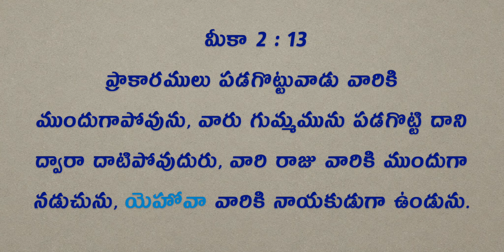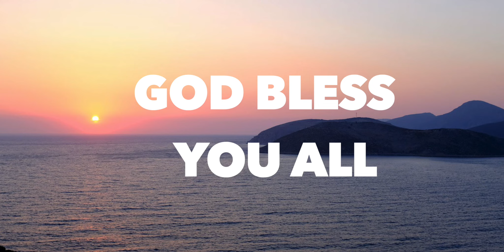Daily Bible Message 09.05.2021 | Micah మీకా Chapter 2 Verse 13